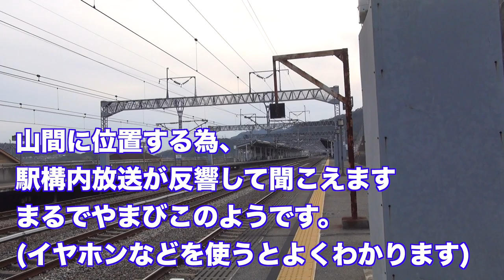【新幹線】山陽新幹線 新尾道駅撮影 山あいののどかな駅に轟く大迫力の新幹線 Shinkansen of great power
山陽新幹線の新尾道駅での撮影した新幹線と駅解説です！
普段は山間ののどかな駅ですが通過する新幹線は大迫力の一言です！
また、山間に位置する駅という事でいろいろな特徴のある駅です！
ほとんどこだまのみの停車駅ですが是非一度訪れて見てはいかがでしょうか！

It is a Shinkansen and station commentary that I took at Shin-Omichi Station on the Sanyo Shinkansen!
It is usually a quiet station in the mountains, but the Shinkansen that passes is a word of great power!
In addition, it is a station with various features in terms of the station located in the mountains!
It is a stop that is almost kodamamin, but how about visiting and seeing it by all means!

23ちゃんのTwitter(あまり更新できていません)

2017,7,19 貨物列車 いろいろいっぱい18本 夏空に響くモーター音とエンジン音‼重厚なジョイント音を奏でる貨物列車たち DF200-116無動回送あり‼